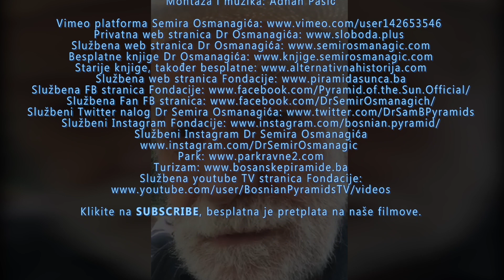Zdravlje je najskuplje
Ljekovitost tunela: Josip Pejaković iz Sarajeva

Napomena: Fondacija se ne bavi liječenjem niti daje zdravstvene garancije. Više